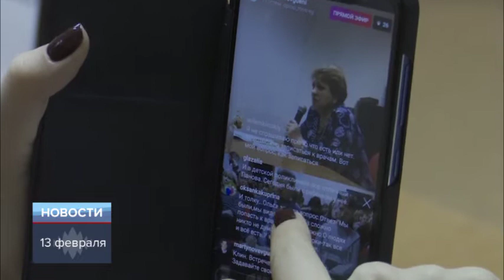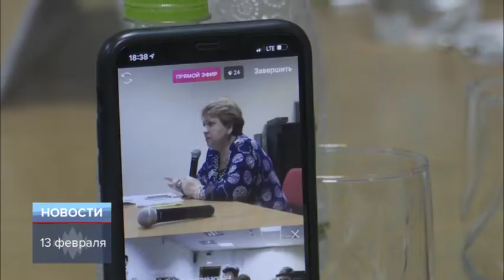ТНТ-Поиск: ВСТРЕЧА С ЖИТЕЛЯМИ В КЛИНУ